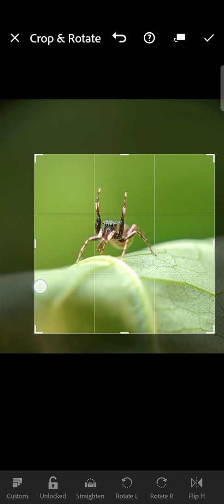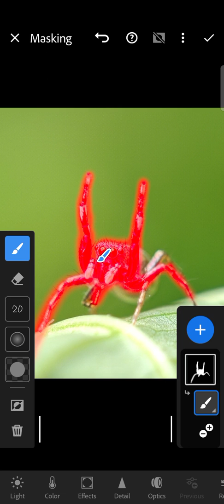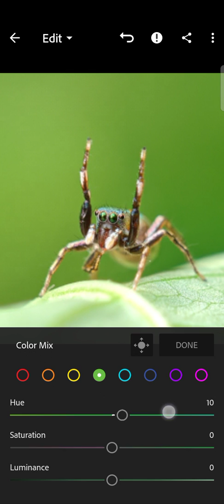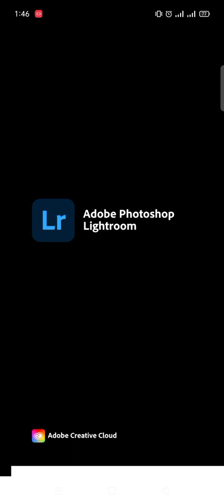macro photography editing tutorial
Macro photography editing

Macro photography

Device:-Realme C3
Lens model:- Prosumer Sony 20mm Extreme Macro Lens

 macro photography bangladesh